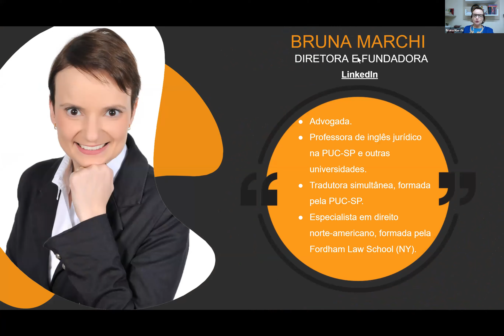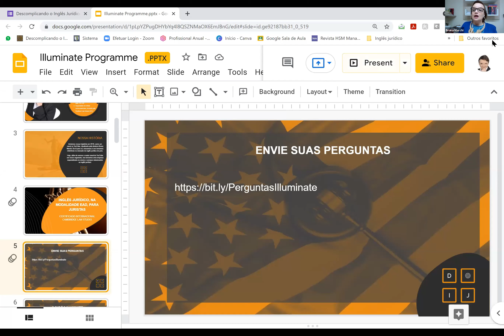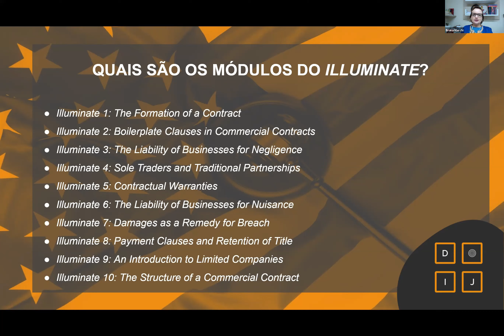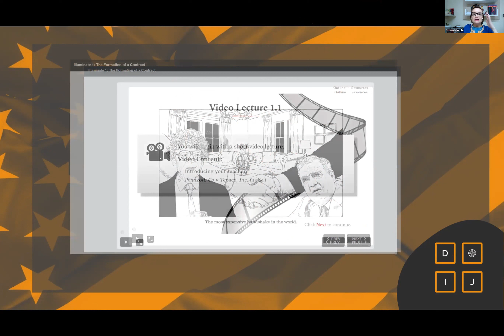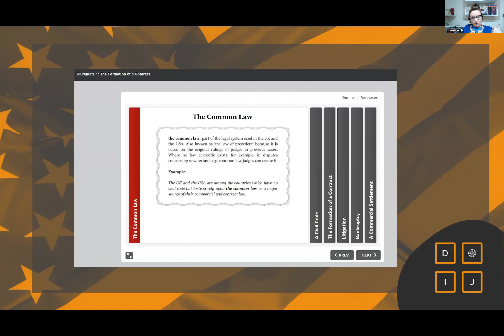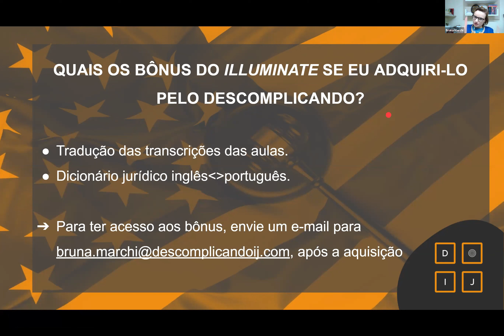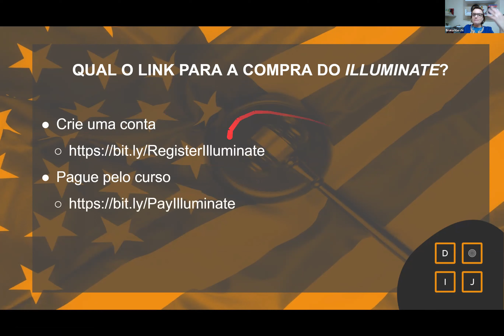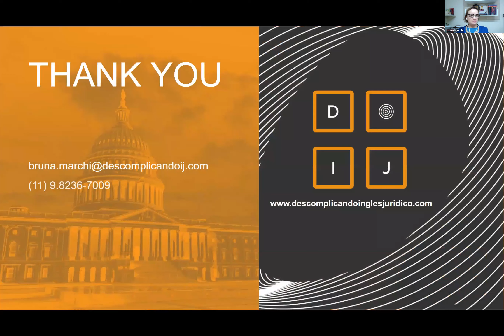Certificado internacional de inglês jurídico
Quer saber todos os detalhes do Illuminate Programme?

Descomplicando o Inglês Jurídico

Quem somos
Uma empresa formada por advogados especializados no ensino de inglês jurídico para juristas e tradutores;
Uma boutique de tradução especializada na área jurídica.

Ensinamos, para juristas brasileiros, o conteúdo estudado nas law schools americanas; Especializamos tradutores e intérpretes para atuarem na área jurídica;
Traduzimos textos jurídicos dos mais diversos graus de complexidade.

*Esse é o maior canal de inglês jurídico do Brasil e foi criado com o intuito de fomentar o ensino da matéria no país. Aqui você encontrará vocabulário, estruturas, sugestões de tradução e também (e principalmente!) cultura jurídica dos países de língua inglesa.